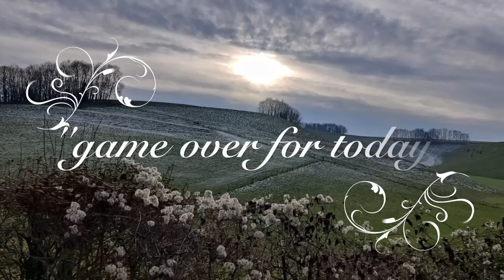Shotaway Films Game Shooting.''Ray's Day'' FHD 1080p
Shooting pheasant and partridge in Dorset with full supporting cast of beaters and canine commandos sometimes handled and sometimes not 😈 with all the swings and roundabouts which go to make up a typical shoot day for Ray and friends.Followed by legendary nosh at Shelly B's Inn In The Wood.Special thanks to Dave who donated a bottle of ''Cough Medicine'' to the beaters in their post shoot hideaway ''The Beat Inn''.Dave said it was ''young'' sloe gin. Beaters thought it was more akin to sloe Covonia.😱😈